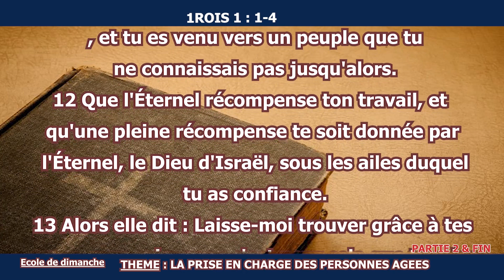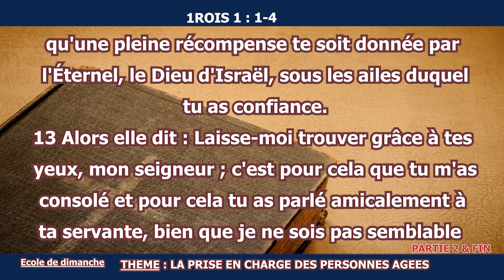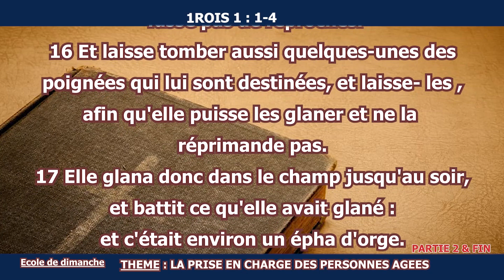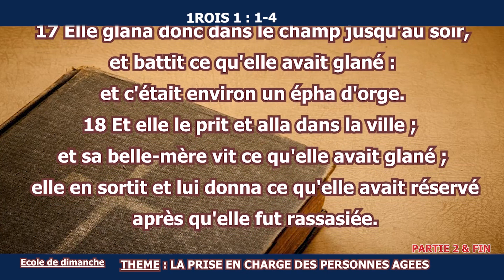LA PRISE EN CHARGE DES PERSONNES AGEES (SUITE & FIN) PAR PASTEUR TIEM LUDOVIC ECOLE DE DIMANCHE